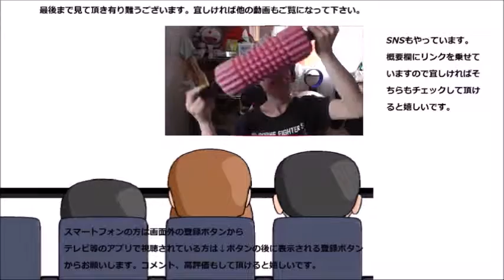Haagen－Dazs 華もち桜あんを食べて食べるお花見してみたら凄かった～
Haagen－Dazs　華もち桜あんを食べてみました。食べるお花見はやっぱり最高～桜って目にも舌にも良いですね～